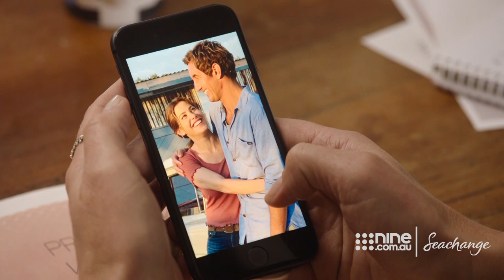Seachange episode 5 preview: Laura and Miranda talk love and loss | Seachange 2019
The mother and daughter have a heart to heart about failed relationships.